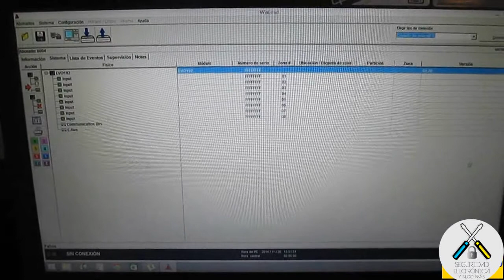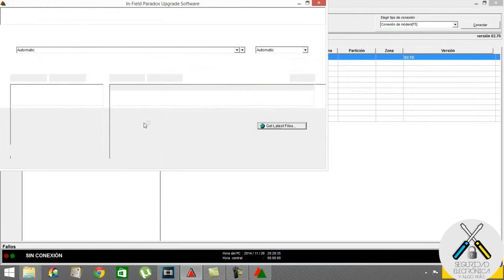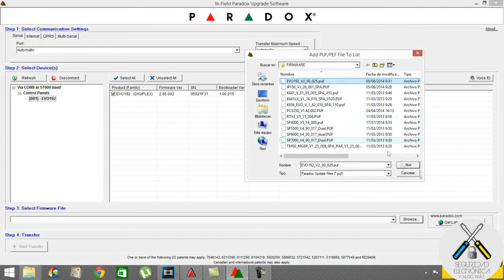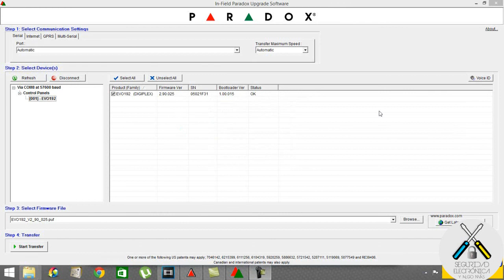📥 ACTUALIZA el FIRMWARE EVO192 📥 FÁCIL |PARADOX EVO192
En este nuevo tutorial, explicaremos como actualizar el firmware de una central Paradox EVO192 a través del software Winload, mediante el programador 307USB.
Productos Paradox:
También se actualizar a través del software In-Field.